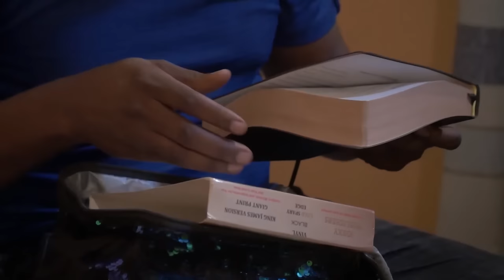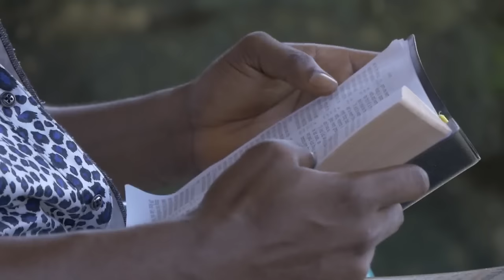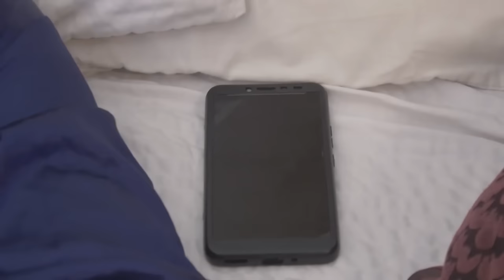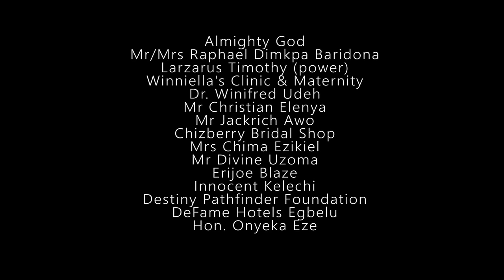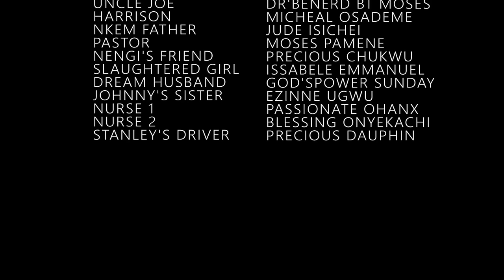How God Sent A Guardian Angel To Save This Crippled Girl On Her Way Will Shock You 2-Nigerian Movies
This Nigerian movie is perfect for use before any difficult situation, like when you're facing a difficult exam, or when you're feeling scared or vulnerable.

First-ClassTV#nigerianmovies#CANADA#JAMAICA#USA#UK#TRINIDADANDTOBAGO#africannigerianlatestmovies#ruthkadiri247